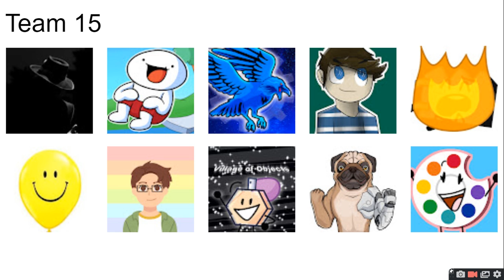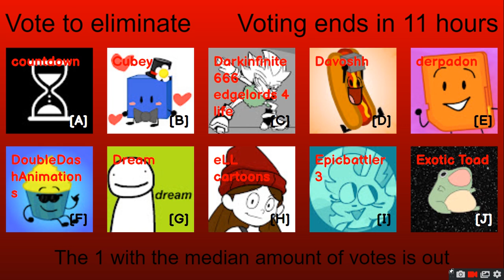PEOPLE IM SUBBED TO VIEWER VOTING EPISODE 11 : uh so uh what now [read description]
if your a member of TM i did not know you guys hated cubey until a week ago so sorry for the TM members